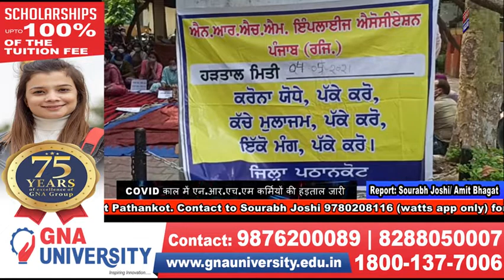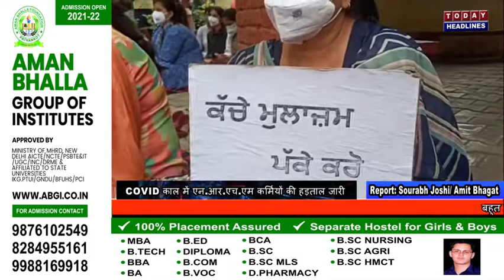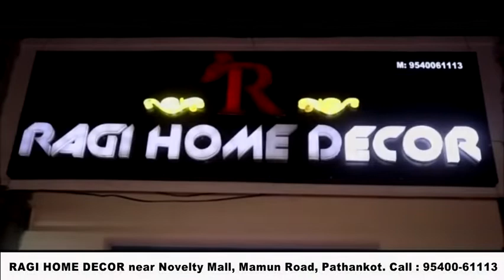COVID काल में एन आर एच एम कर्मियों की हड़ताल जारी